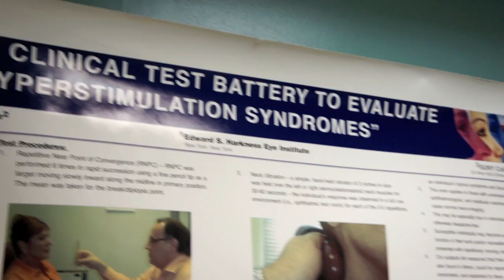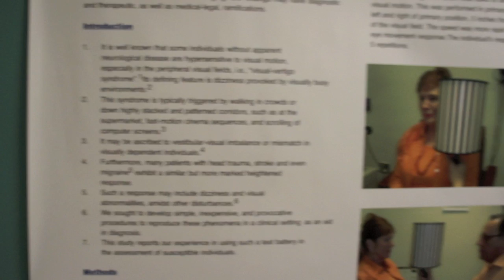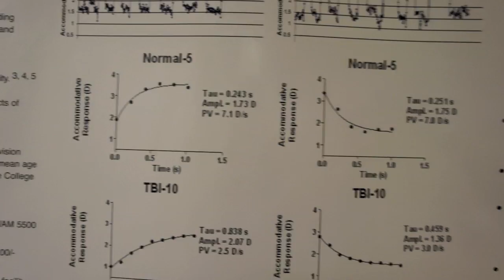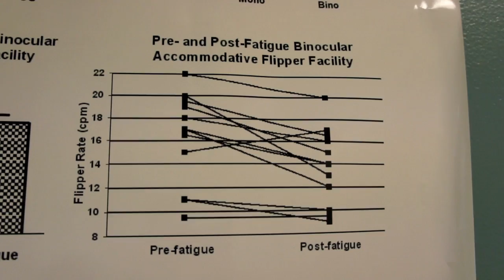Dr. Ciuffreda Interview on Optometry/Binocular Vision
recently had the pleasure to speak to one of the world's experts in binocular vision, Dr. Kenneth Ciuffreda. Dr. Ciuffreda has spent ample time researching and working with patients with various complex visual dysfunctions, and has contributed many studies providing proper analysis and treatment for these patients including individuals with mild traumatic brain injury.